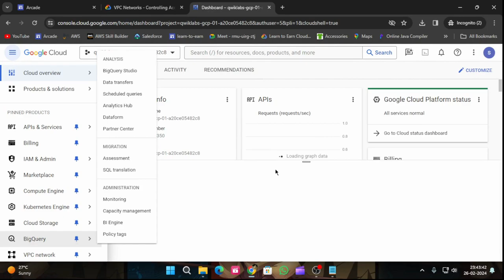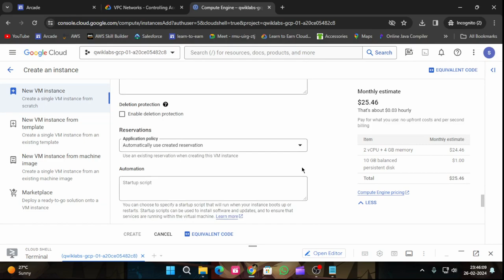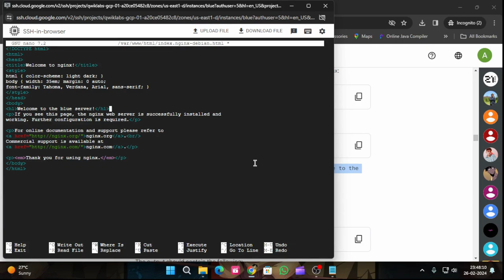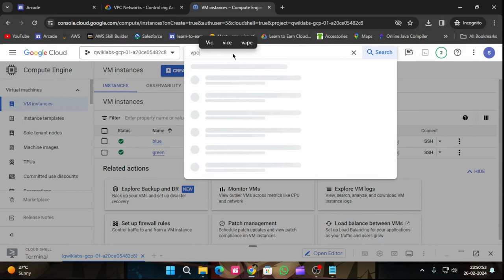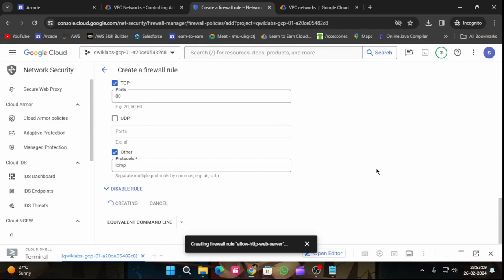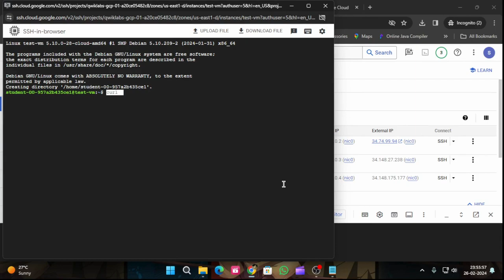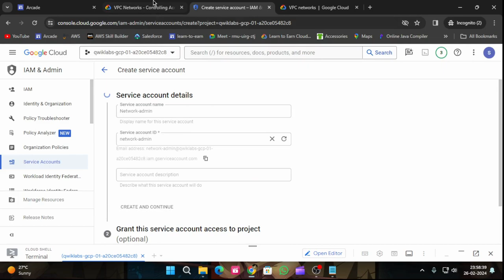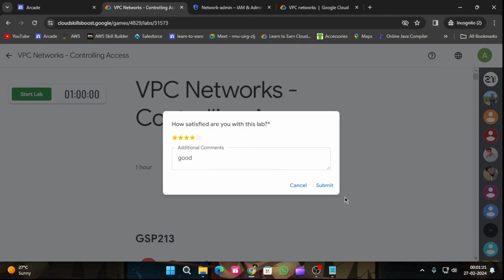VPC Networks - Controlling Access | Arcade 2024